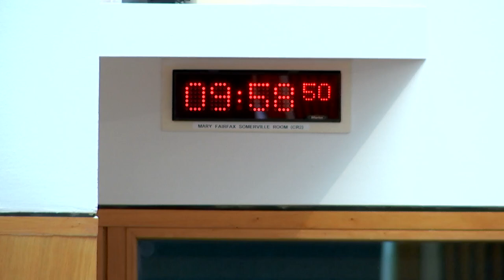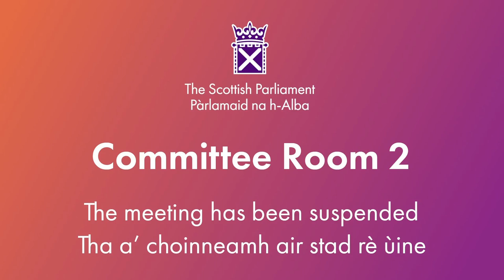Net Zero, Energy and Transport Committee - 10 September 2024